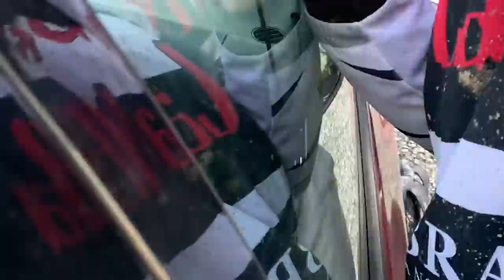Przed Wyjazdem w Las - VLOG z MADASAMI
Nasz Instagram: madas_family